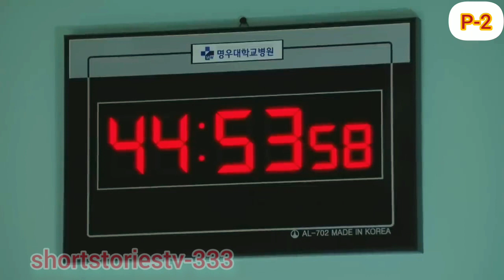new k-pop movie explained in hindi part - 02